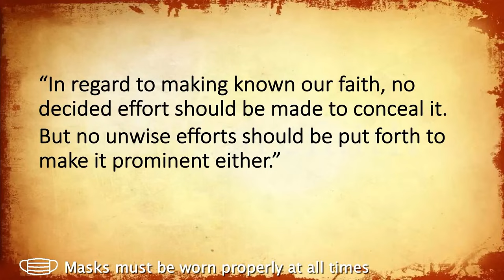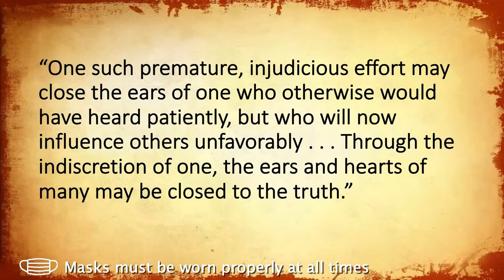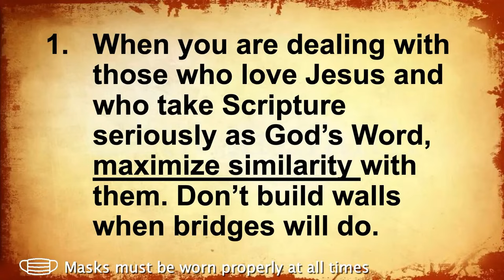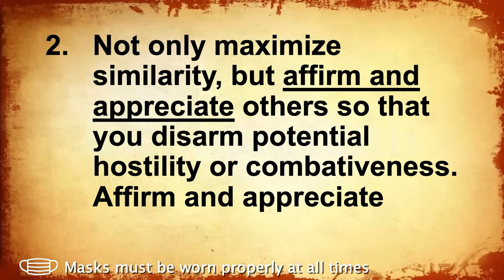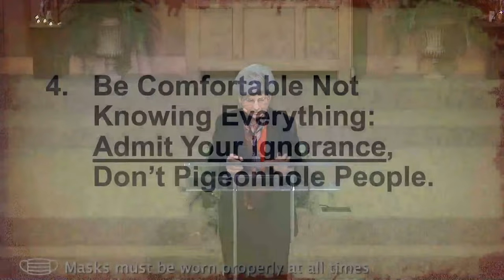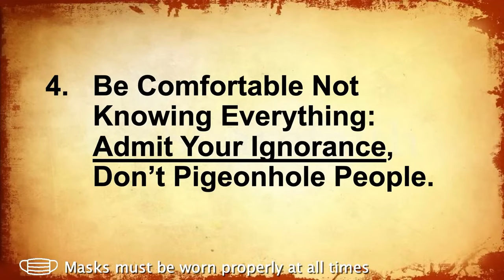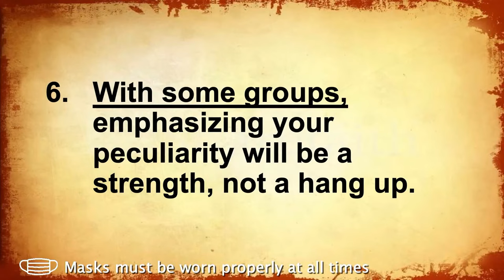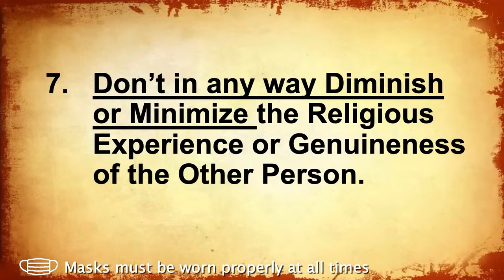“Bridges, Not Walls: How to Talk to Anyone About Jesus” by Barbara Hagele - 3/13/2021 - Middletown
Enjoy a message from Barbara Hagele entitled “Bridges, Not Walls: How to Talk to Anyone About Jesus”, recorded live at the Middletown Seventh-day Adventist Church on March 13, 2021.

🔔 Join us for worship each Sabbath at 11 AM.
💰 Participate in returning your tithe's and offerings to the Lord, and support church ministries like this one through local church budget each week